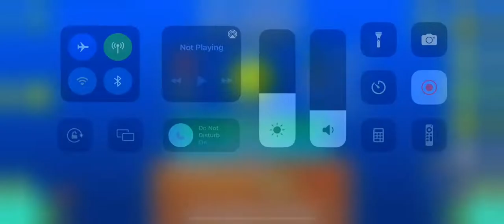Air Supply by overdefo (GDDP Art Pack: Easy Demon 1)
So yeah I’m gonna try to do every GDDP monthly pack level except for the extremes. I’ve already done the other easy demon, blizzard, and the insane demon is PURGATORY by Custi, which is something I was gonna beat anyways, so that’s awesome. So I’ll be focusing on this for now, and once I finish it, I’ll do BF.

Anyways, this level is just a masterpiece, it’s so fun, looks awesome, has a great song, and is optimized really well. I would also say this is a good first demon to do, since it’s a pretty easy one.

Attempts: in vid (lazy)
Enjoyment: 10/10